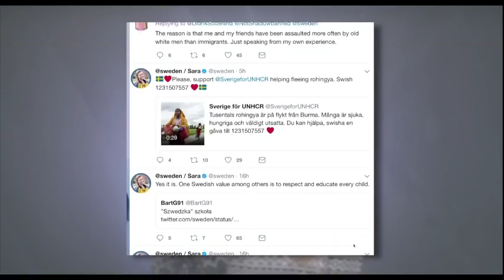Lauren Southern: Unique perspective on Big Government War With The Family in Sweden